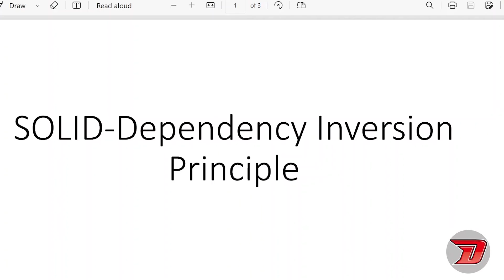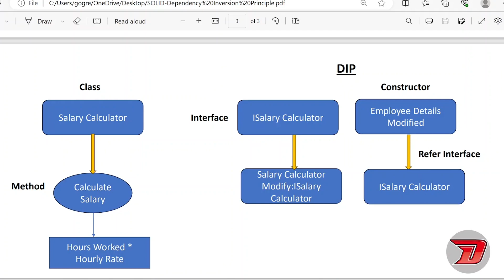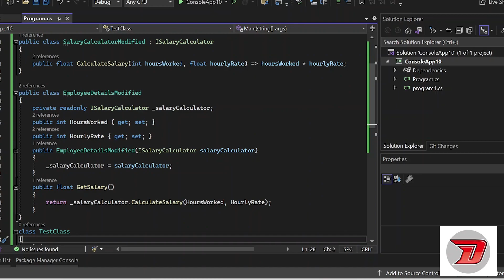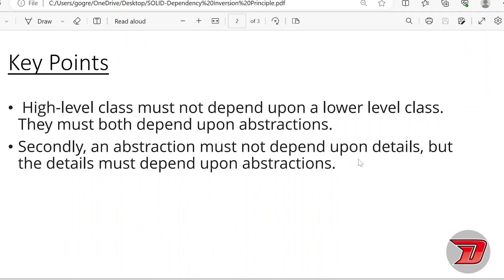Dependency Inversion Principle | Tamil